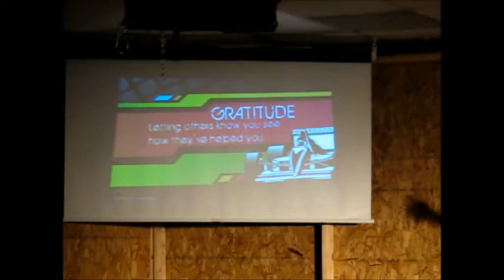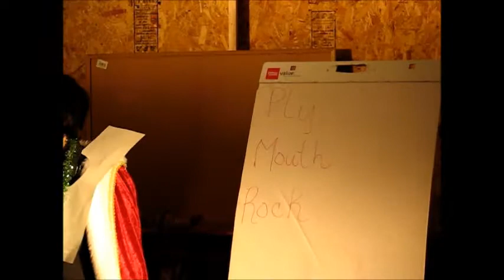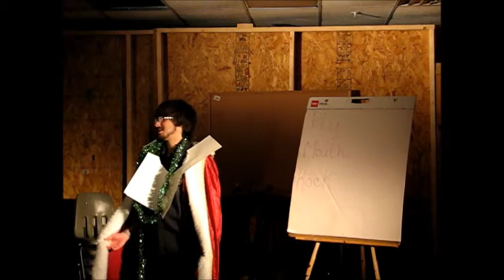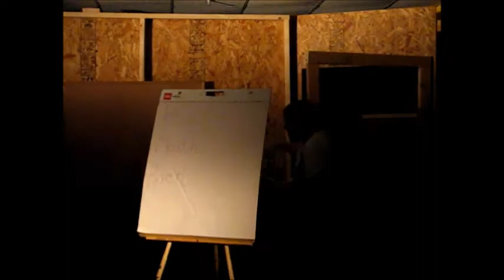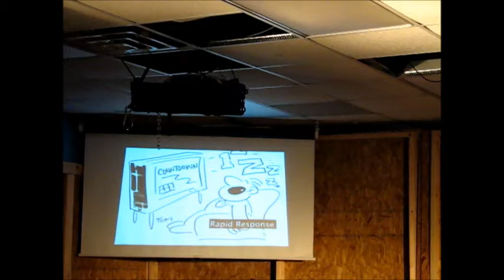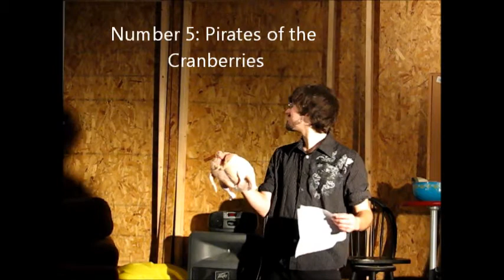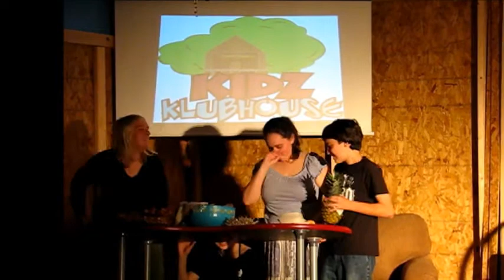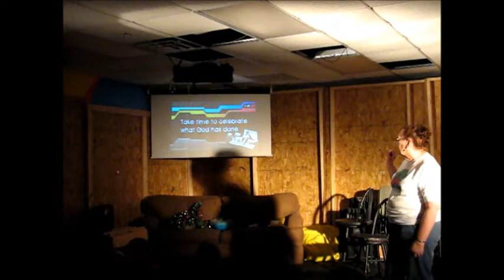Thanksgiving and Passover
Welcome: The Ghost of Thanksgivings' Past visits the Klubhouse, and "explains" Plymouth Rock.
The Sketch: Vinny missed Thanksgiving! Will he ever be able to tell God "Thank You"?
Rapid Responce: Tom the Turkey makes an appearance.
The Word: The Storyteller talks about the Passover through the ages.